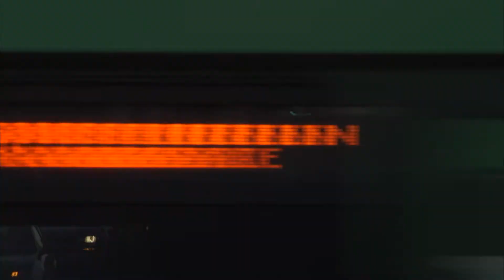Betty: They Say I'm Different Trailer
Original Funk Queen Betty Davis took on 1970's establishment America and changed the course of women in music forever. Then she vanished. Forty years later, Betty, in a creative and constructed narrative, finally shares her extraordinary story.